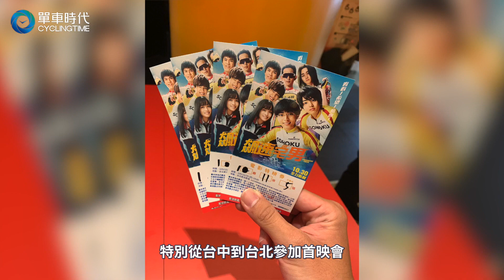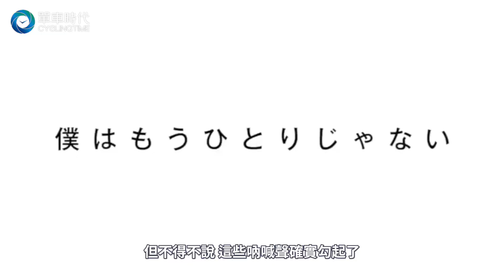飆速宅男有什麼特別的？強哥分享給你聽｜時代搜查線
相信大家對飆速宅男並不陌生
除了人物設定非常鮮明外
也有著許多有趣的橋段
是部很成功的動畫
上週飆速宅男電影版正式上映
究竟它有什麼特別的呢
讓單車時代的「強哥」分享給你聽
一次就懂💪💪